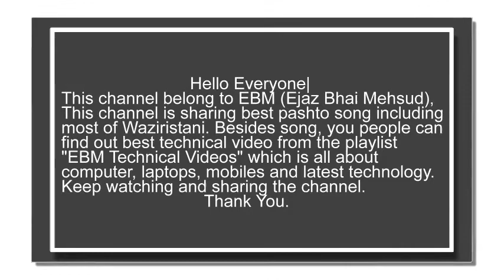Welcome Video | EBM YouTube | Ejaz Mehsud | Channel Trailer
This video is made for info only about the channel.
Description is available at channel art.